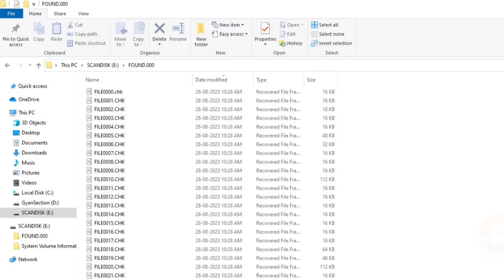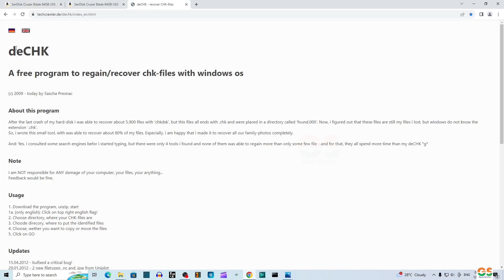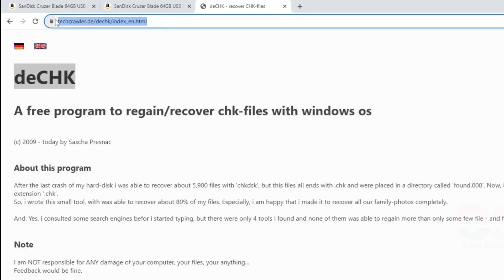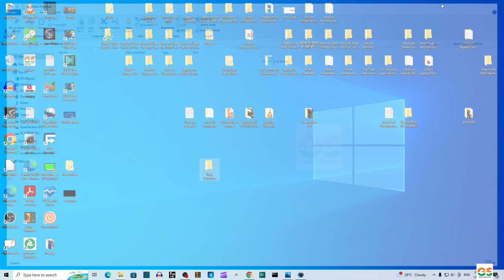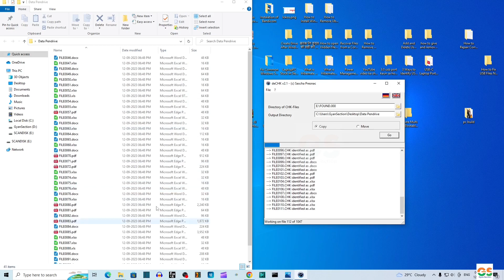Fixed: Recover .CHK Files from USB Found.000 Folder & Convert into Original Format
How to Convert .CHK files to Original Format
How to Recover CHK Files from Found.000 Folder
chk file recovery
found.000 folder access
How to Recover the Missing Files or Folder from USB with .CHK

दोस्तो नमस्कार , आज हम सिखेंगे How to Recover .CHK Files from USB Found.000 Folder & Convert into Original Format पूरी जानकारी हिंदी में .इस विडियो मे है! विडियो पसंद आया हो तो विडियो को लाइक और शेयर जरुर करे ,और अगर आप कुछ कहना या पूछना चाहते है तो कृपया नीचे दिए गए कमेंट बॉक्स में लिखें , हमारे YouTube चैनल को सब्सक्राइब जरुर करे !!
! धन्यवाद !

Consistent DDR3 Motherboard CMB-H61
Intex IT-KB332 Genie Keyboard Mouse Combo (Black)

GyanSection
Gyan Section

How to Recover .CHK Files from USB Found.000 Folder & Convert into Original Format,
Fixed Found.000 Problem In PenDrive How to Recover .CHK Files Easily & Convert into Original Format
found.000 folder access,
Recover files from "found.000",
Remove found.000 & found.001 Folders,FILE0000.CHK USB,
chk file recovery,
found.000 chk file recovery,
found.000 folder on usb drive,
found.000 folder windows 10,
found.000,
found.000 is not accessible,
found.000 not visible.
found.000 folder windows 11,
found.000 recovery,
found.000 delete,
found.000 dir000.chk,
found.000 .chk,
found.000 dechk,
How solved found.000 problem in hindi,
found.000 in hindi,